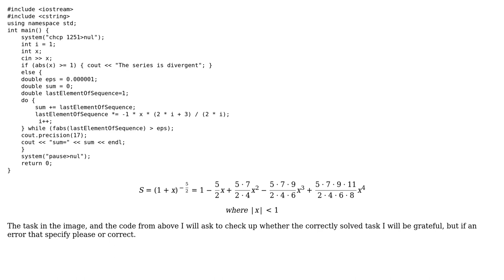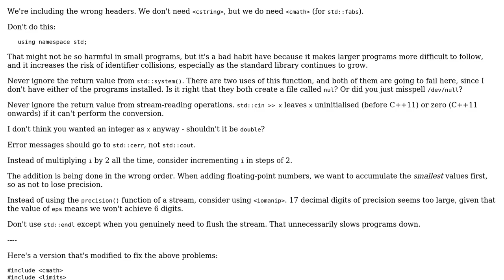Code Review: Calculate the sum of a series with a given accuracy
With thanks & praise to God, and with thanks to the many people who have made this project possible! | Content (except music & images) licensed under CC BY-SA | Music | Images & others | With thanks to user Toby Speight user Andrij Matviiv and the Stack Exchange Network Trademarks are property of their respective owners. You are responsible for your own actions.